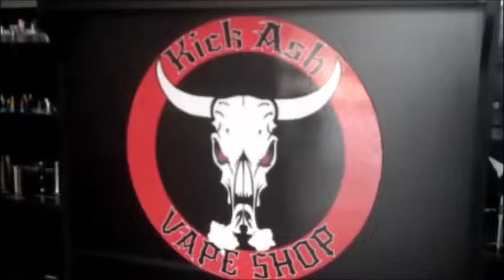Kick Ash Vape Shop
Kick Ash Vapes has all the newest styles, mods, and juices for your vape! Drop by their shop in Webster today!